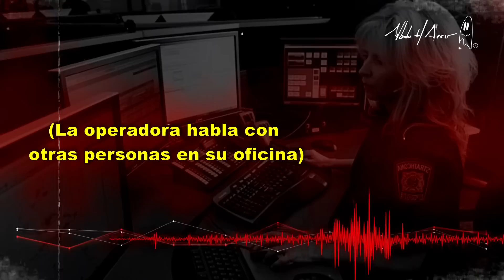La Última Llamada de su Vida